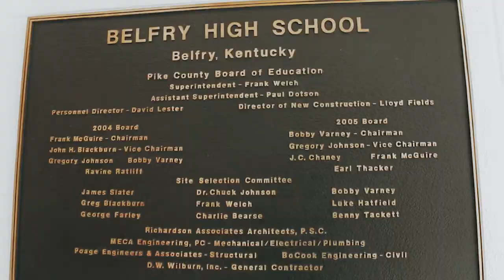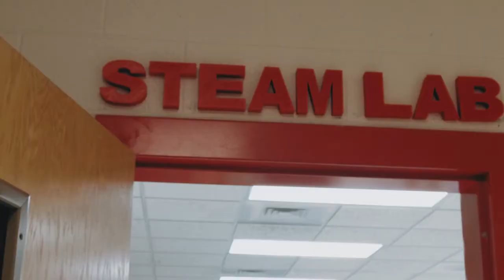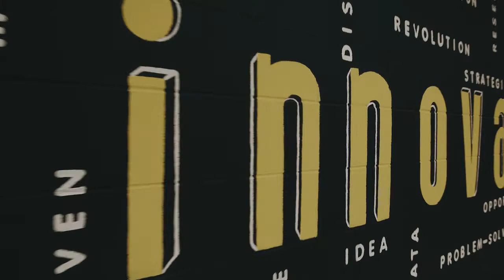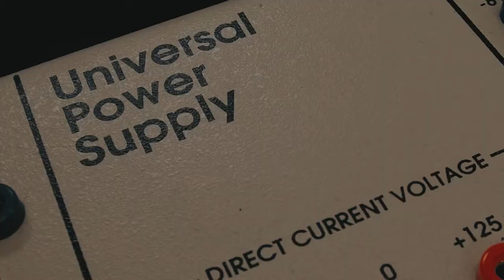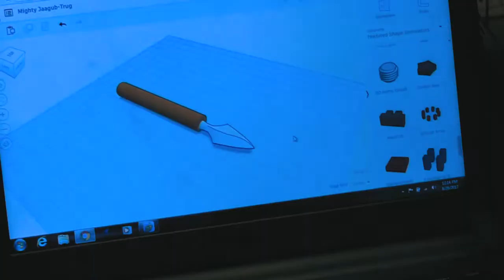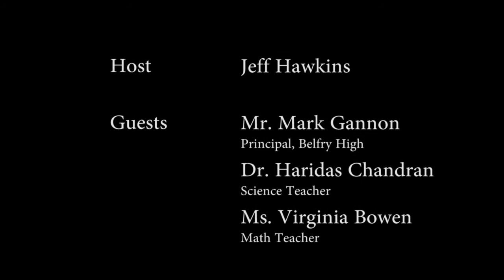FIRECAST Episode 1 - Belfry High School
Highlighting innovation in Eastern Kentucky!